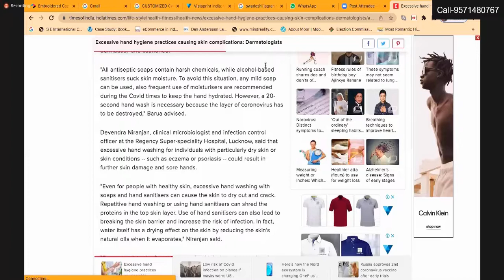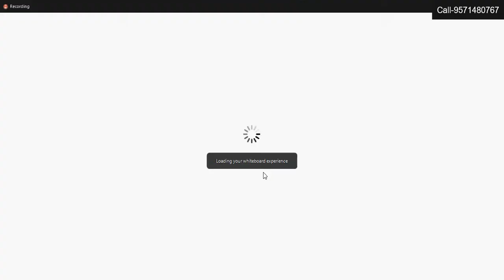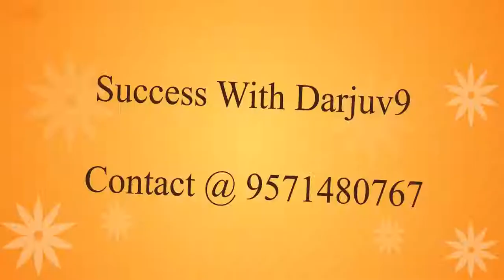PAIN RELIEF OIL & NATURAL HANDWASH FULL TRAINING OF DARJUV9 (Call-9571480767)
This is Full Training Video Of Darjuv9 New Launched *Pain Relief Oil & Natural Hand Wash* By Jitendra Dagar Sir